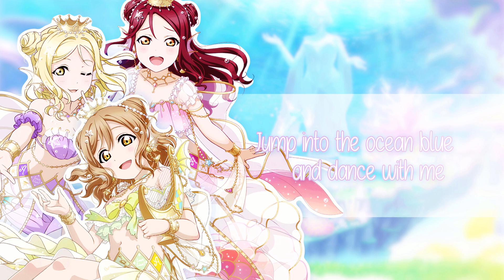9 Mermaids【Summer Shorts】Natsu e no Tobira (never end ver.) [English Cover]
☆✿The Door Leading to a Never Ending Summer✿☆

Splash, Spark and Shine... It's Summer! Part 3/4 of our Summer Shorts Specials is here! Get ready to knock on the door that'll lead to a never ending summer, together with YE0N, Hanyams and Esturd~ We hope you enjoy this sunny song!

☆✿ CREDITS ✿☆
❀ Original Song: Hata Aki
✿ English Lyrics: Sky
❀ Mix: Kayo
✿ Arrangement: esther.exe
❀ Video: aramis

❀ Lorvahavenhunter ❀ Stuart Synott ❀  Jonathan Walker ❀ btown ❀ MatchaDa ❀ Trailblaiswe ❀ Zillamaster ❀  Destoroyah ❀ Edwii123 ❀ Jejune ❀ Kasswuit ❀ Lawrence Bowden ❀  Ryo ❀

☆✿ COMMUNITY COVERS ✿☆

This year we're introducing a new concept to our channel: Community Covers! Each cover will feature a brand new cast of talented singers from within the community, and who knows, some familiar faces may even make an appearance~